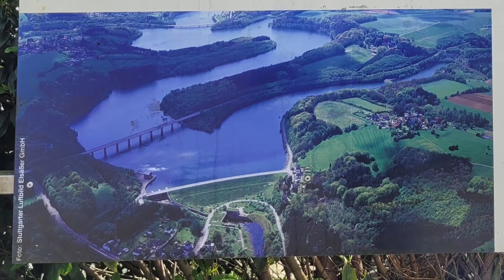Die Wupper-Talsperre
Heute steht mal wieder eine Talsperre auf unserem Programm.Es handelt sich um die Wupper-Talsperre, diese liegt im Städtedreieck von Remscheid, Radevormwald und Hückeswagen.
Wann entstand diese Talsperre?
Was sind ihre Aufgaben?
Was hat sie für einen Nutzen heute?
Wie lief der Bau ab?

Diese Fragen und noch so einiges mehr beantworte ich euch in diesem Video.

Ihr wollt mehr Videos über Talsperren und Schleusen sehen?

-Musik
 Dan Henig - Danger Snow
 Track Tribe - Boardwalk

-Schrift des Thumbnails:
 Canva-

Informationsquellen:
Dortige Informationstafeln mit Bildern(Wupperverband, Stuttgarter Luftbild Elsäßer GmbH, Der Bergische Streifzug, Anna Hardt Stiftung e.V. Remscheid, Johann Wülfing und Sohn Museum e.V. Radevormwald, Herrn Rudolf Inkeller Wuppertal, Herrn Frank Vincentz Radevormwald, Herrn Guido Wagner Overath,) sowie weiteren.